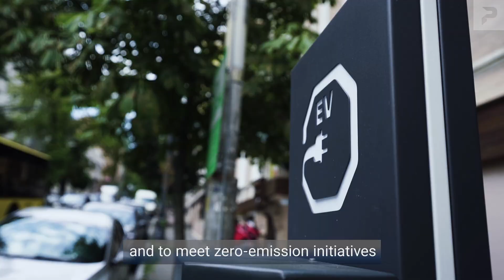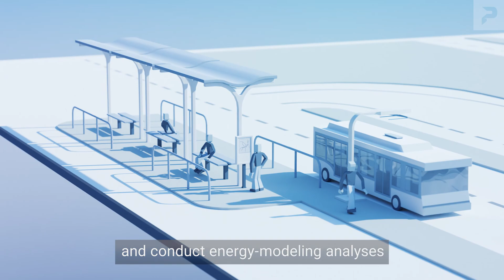Staying Ahead Of The Curve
The U.S. Department of Energy’s Zero-Emission Bus (ZEB) initiative for 2040 represents a new frontier in transportation and sustainability. We recognize that there is no “one size fits all” solution, so we have combined our transit agency expertise, a full suite of tailored solutions, and key specialty partners to help transit agencies make the ZEB transition.